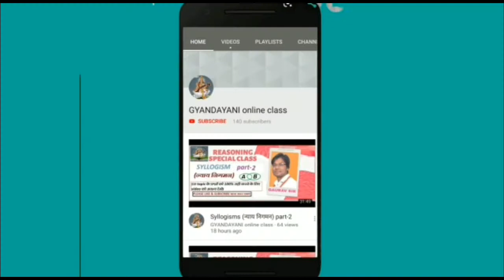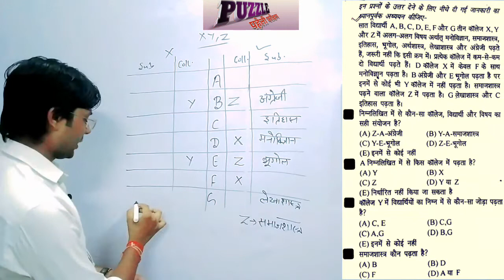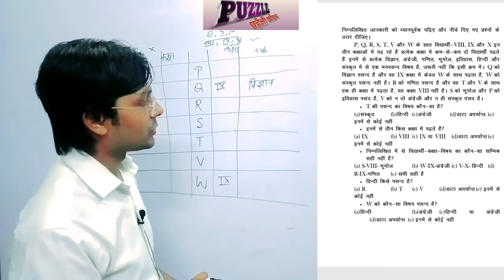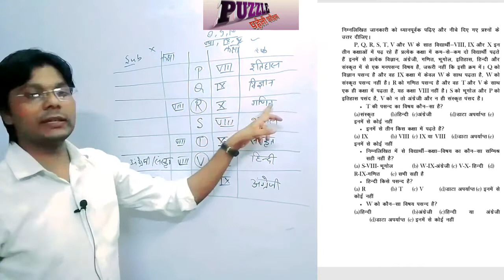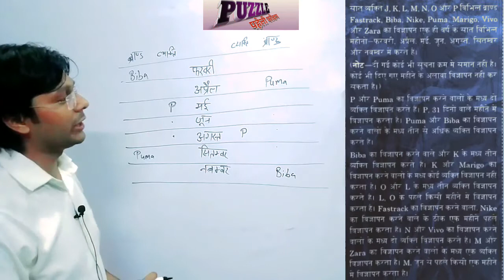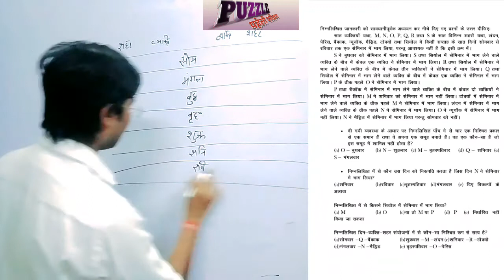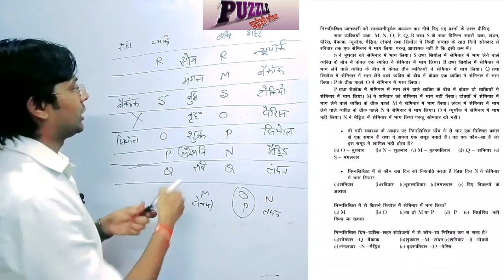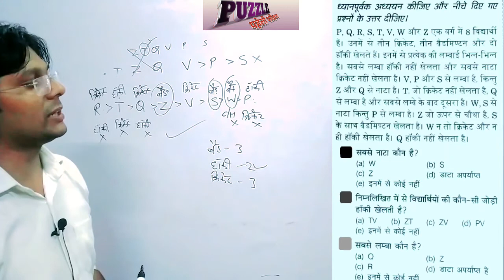PUZZLE TEST (पहेली परीक्षण) part-4 SBI IBPS RAILWAY_NTPC RRB_GR. D केे लिए अत्यंत महत्वपूर्ण ।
This video is helpful for CSAT SSC RAILWAY BANK UP_SI UP_CONSTABLE BEO SSC_JE SSC_STENO UP_JAIL_WARDER and all other CENTRAL and STATE Exams.